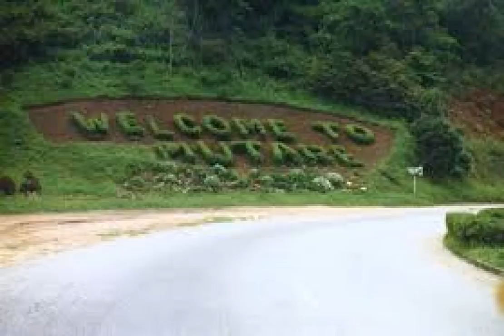Runn Family - Ndanzwa Ngoma Kurira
Runn Family, Assegai Crew are some of the bands that hailed from Mutare.